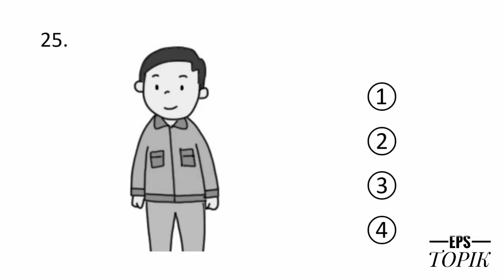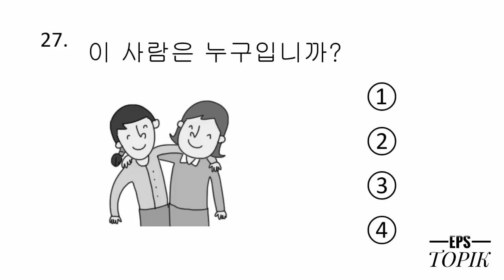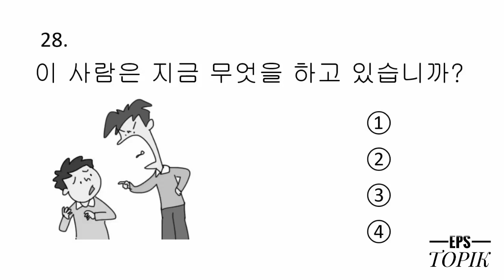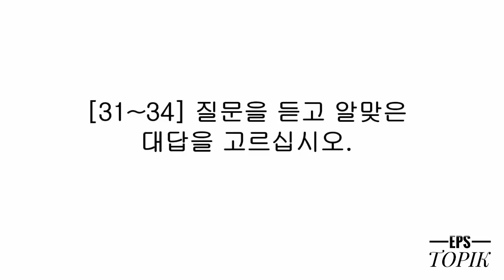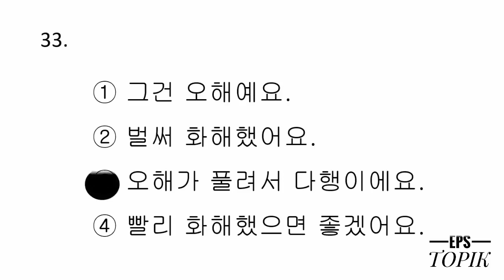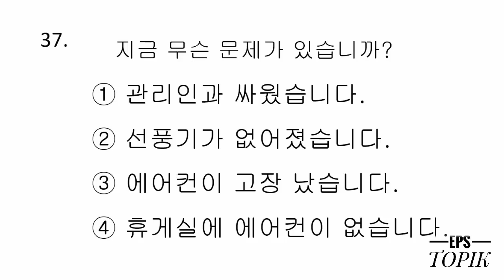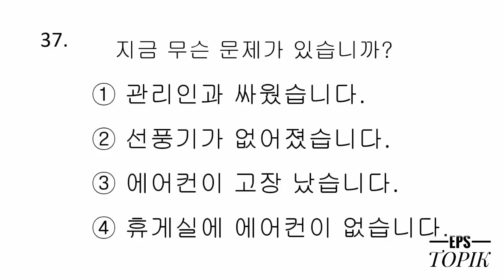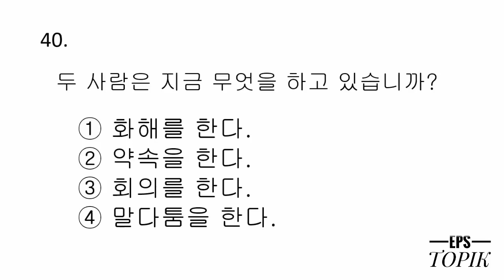Eps Topik New Model Question Listening (듣기) 2023